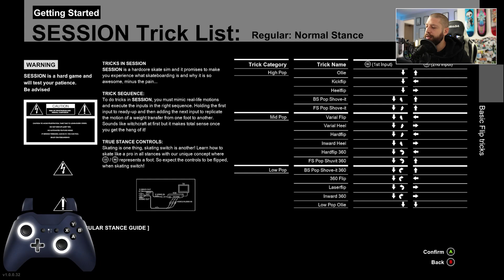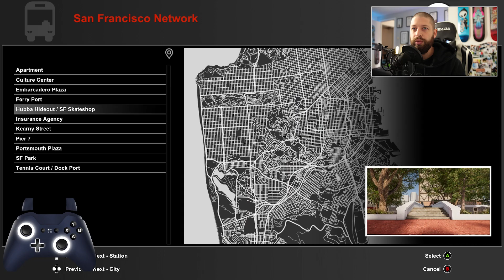SESSION 1.0 Découverte & Gameplay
Session : Skate Sim est disponible en 1.0 sur PC, PS4, Xbox. Découverte & Gameplay de cette version officielle du jeu

✔️ Si la vidéo vous a plu, soutenez la chaîne en mettant un like et en vous abonnant !